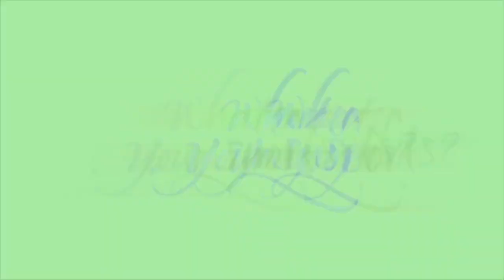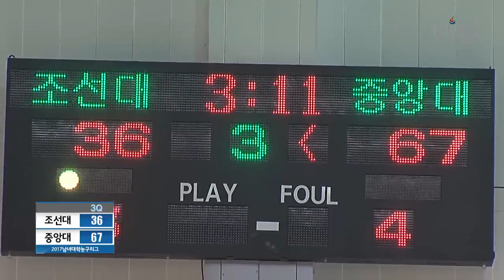[2017 남녀 대학농구리그] 170330 조선대vs중앙대